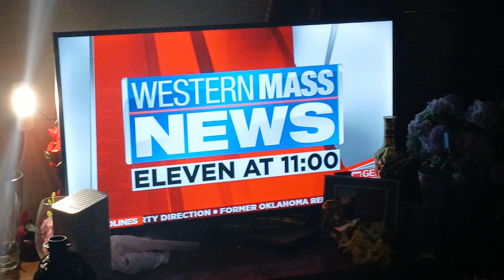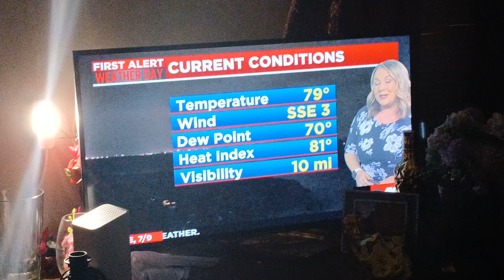Western Mass News Eleven @ 11:00 P.M. 2024 Open. 7/9/2024.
A opening of Western Mass News Eleven @ 11:00 P.M. on ABC40.